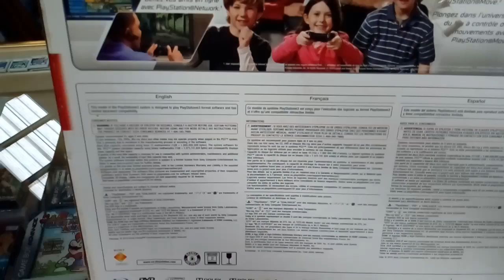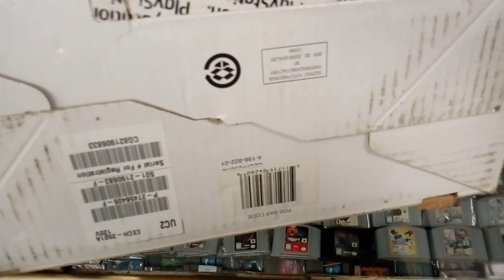Consola PlayStation 3 slim 160gb